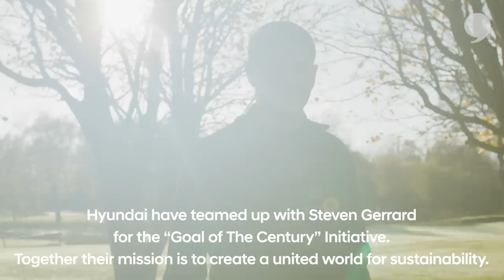Steven Gerrard | His Journey to Captaining England & the Highs & Lows of England’s Golden Generation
Steven Gerrard lived his dream and became the captain of his country. Now the midfielder looks back on his journey with England. @HyundaiWorldwide

» Visit The Players' Tribune website for the latest written and video content